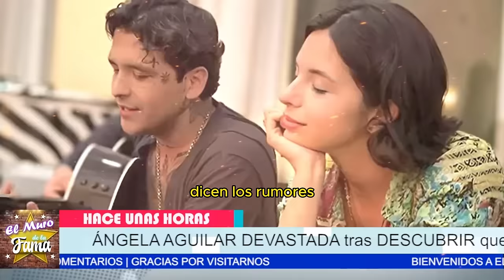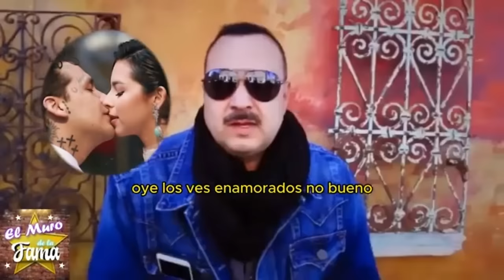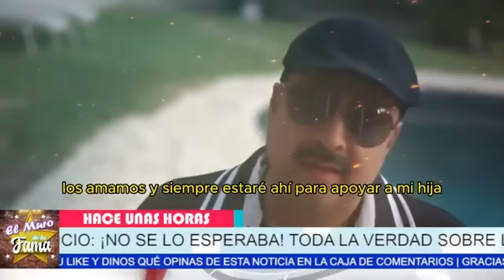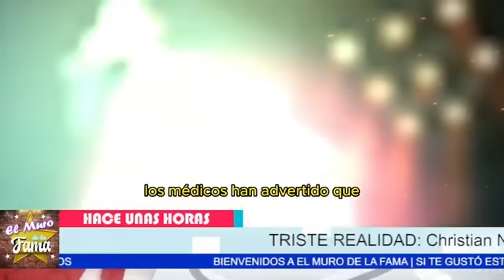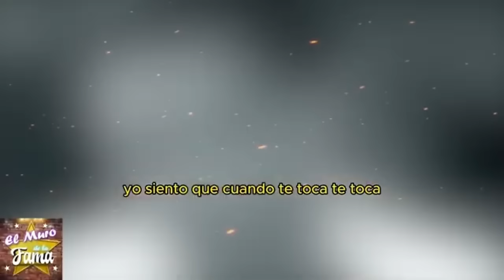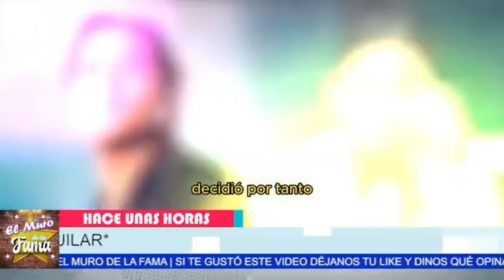😭¿SE CONFIRMA LA SEPARACIÓN de Ángela Aguilar y Christian Nodal? 😱💔 ¡Toda la verdad revelada!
"ÁNGELA AGUILAR DEVASTADA: Christian Nodal le PIDE TOMARSE un TIEMPO 😔💥 ¡Se rompe el silencio!","💥 NO TE LO IMAGINAS: La VERDADERA RAZÓN por la que Christian Nodal terminó en el HOSPITAL 😳","ÁNGELA AGUILAR ROMPE el SILENCIO 😢 sobre su SEPARACIÓN de Christian Nodal ¡Revela toda la verdad!","LA FAMILIA de ÁNGELA AGUILAR se OPONE a su relación con NODAL 😱 ¡Triste noticia revelada!"
"¡Se CONFIRMA la peor noticia! 😱 Cristian Nodal le pide a Ángela Aguilar que SE SEPAREN tras solo tres meses de matrimonio. La tensión entre ambas familias ha EXPLOTADO, revelando una triste realidad."   "Pero eso no es todo, ¡Ángela está devastada! 💔 ¿Volverá con su papá mientras Nodal sigue con su gira? 😲 Se filtran detalles de esta triste decisión. Karma, dicen que él recibió lo que merecía, ¿es este el final de su historia? 😳"

Entertainment
Television program
noticias de espectaculos
espectaculos noticias
noticias de la farandula
tv mexicana
Televisa espectaculos
chismes
escandalo de los famosos 2024
farandula 2024
chisme de farandula
karol tamiko
programa hoy
suelta la sopa
polemica
Ventaneando